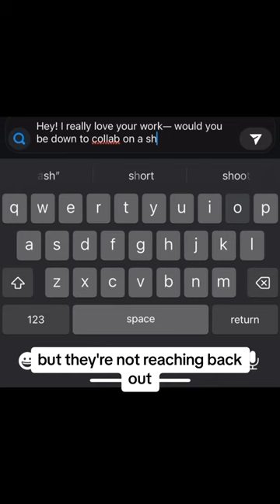Sometimes the road less traveled is the way to go!! 😉